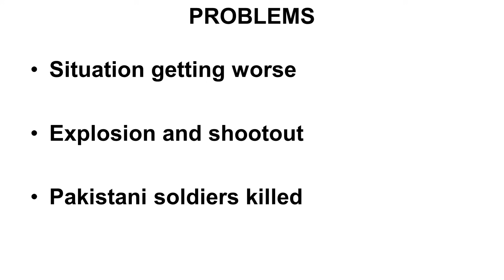Deteriorating situation in Afghanistan - Know everything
Our Courses
1 Personality Development course
2 Personality development course for females
3 UPSC Foundation course
4 UPSC Current affairs course
5 NCERT for all Govt Exams
6 Banking Courses
7 SSC GD Course
8 NTA NET Paper 1 Course
9 GS Polity